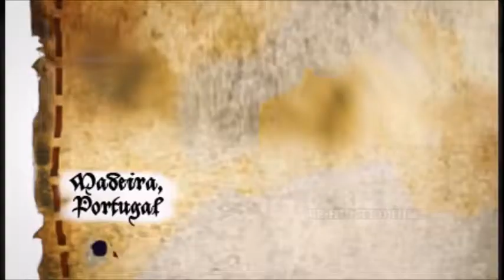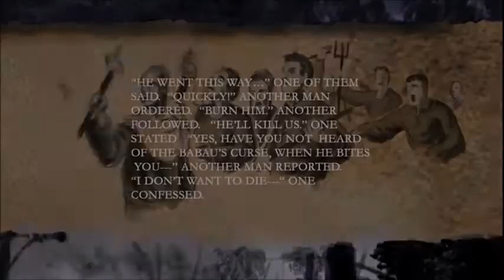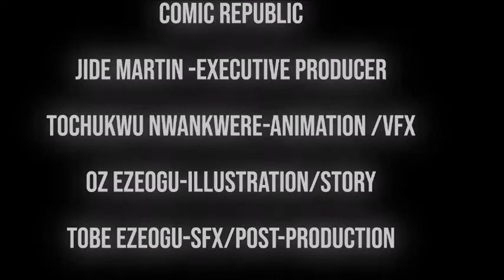Eru VI short movie preview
Did you think we will leave you without fear on halloween week?
Eru is here!
Who's up?
Watch this if you dare!
Eru VI movie premiere
Out now
Powered by ComicRepublic